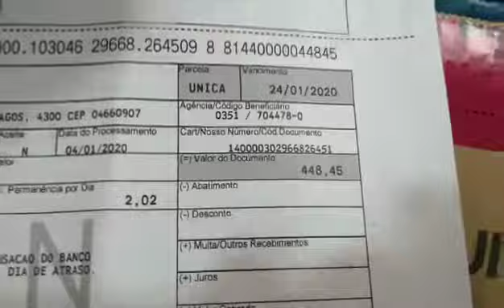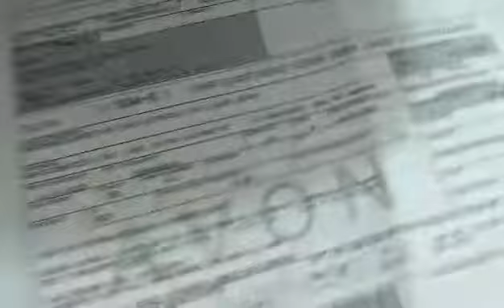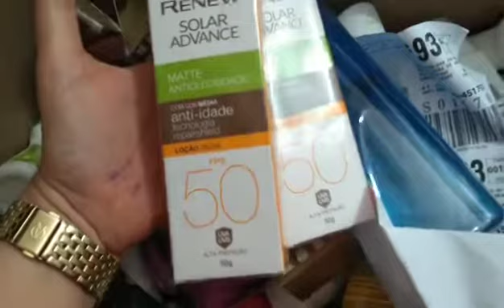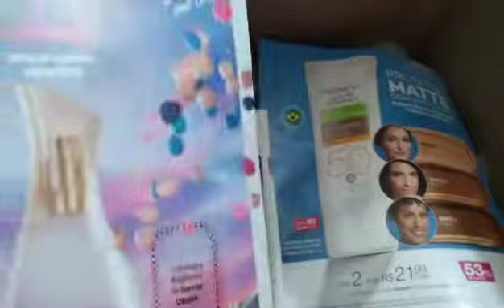PRIMEIRO PEDIDO AVON 2020, CAMPANHA 03